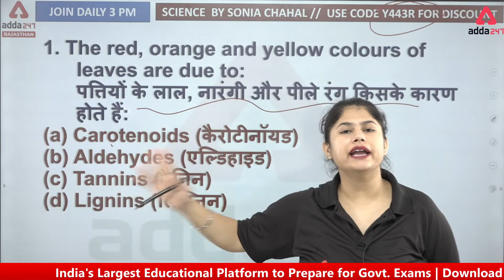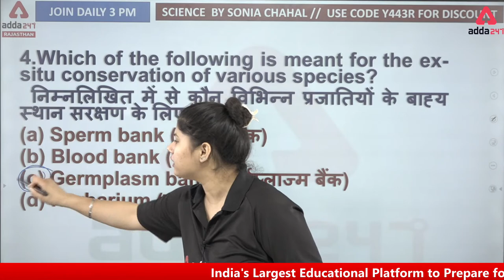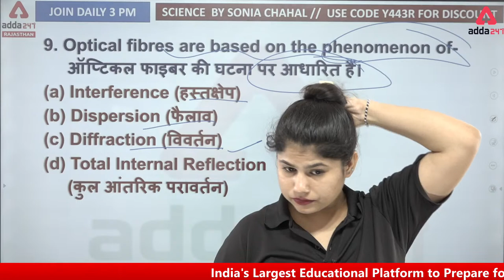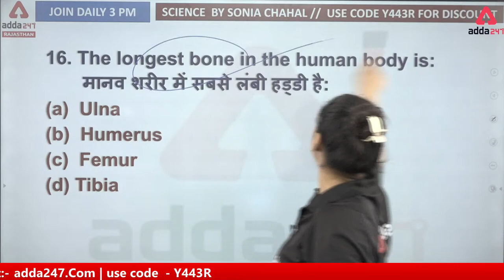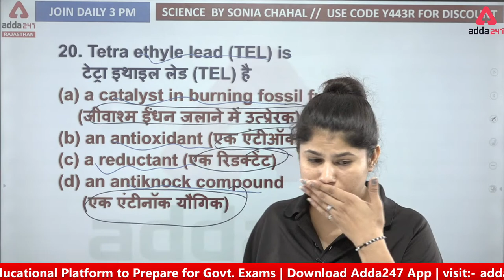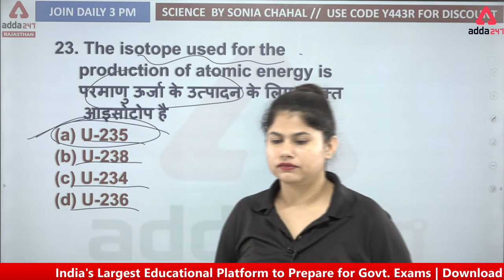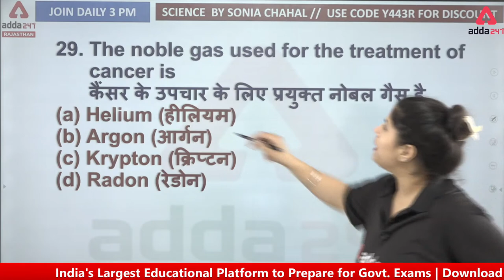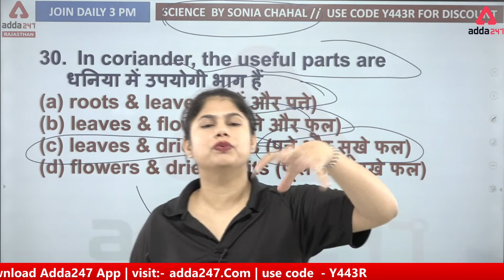Rajasthan Police Constable 2022 | General Science Practice MCQs | By Sonia Chahal #18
Rajasthan Police Constable 2022 | General Science For Rajasthan Police Exam | Practice MCQs | By Sonia Chahal | Rajasthan Police General Science Class |  Rajasthan Police General Science Questions |  Rajasthan Police General Science Syllabus | General Science Previous Year Questions

Adda Premier League
Join the League of Success